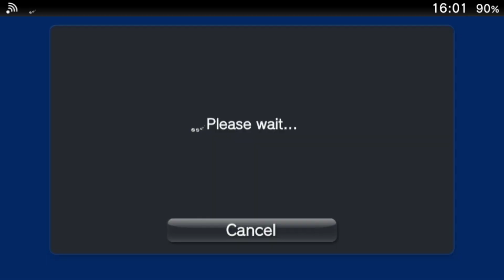Persona 4 golden ps vita pt 1 - Real Hardware No Commentary Gameplay 1080p HD